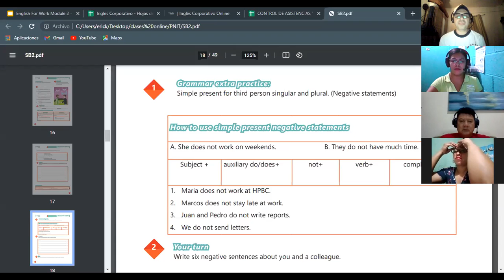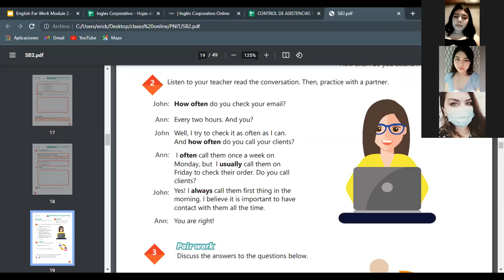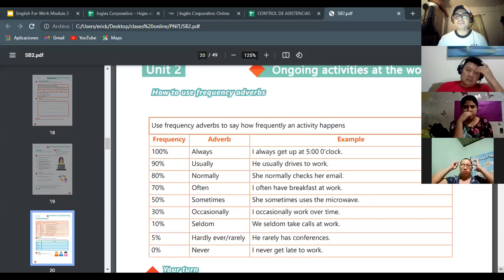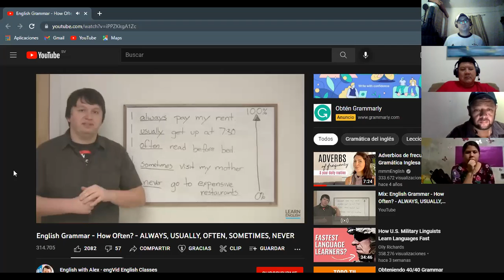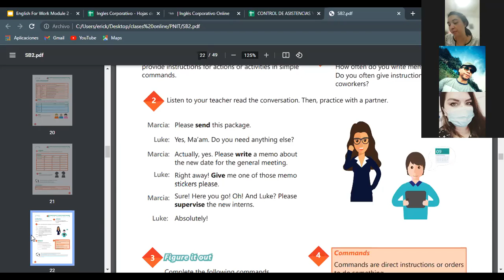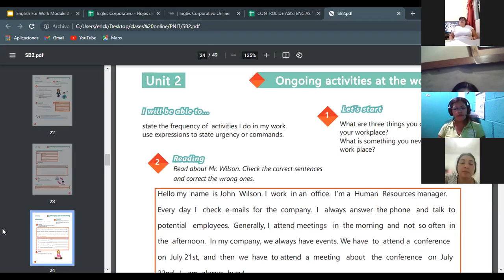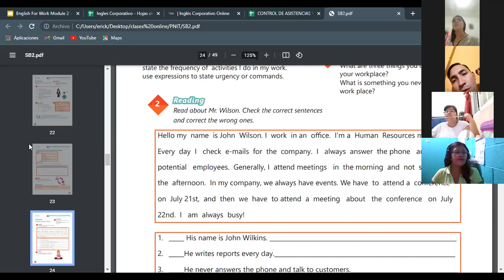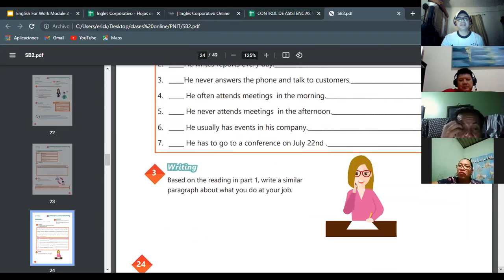Ingles Corporativo- Videoconferencia #10 Review of unit 2 and practice.